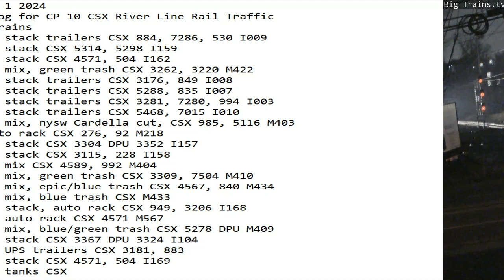February 1 2024 BigTrains.TV CP 10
24 Hrs trains
01:45 nb stack trailers CSX 884, 7286, 530 I009
02:09 nb stack CSX 5314, 5298 I159
03:40 sb stack CSX 4571, 504 I162
05:31 nb mix, green trash CSX 3262, 3220 M422
07:02 sb stack trailers CSX 3176, 849 I008
07:28 nb stack trailers CSX 5288, 835 I007
07:42 nb stack trailers CSX 3281, 7280, 994 I003
08:41 sb stack trailers CSX 5468, 7015 I010
10:05 sb mix, nysw Cardella cut, CSX 985, 5116 M403
10:40 auto rack CSX 276, 92 M218
11:08 nb stack CSX 3304 DPU 3352 I157
12:02 sb stack CSX 3115, 228 I158
12:13 nb mix CSX 4589, 992 M404
13:07 nb mix, green trash CSX 3309, 7504 M410
13:28 nb mix, epic/blue trash CSX 4567, 840 M434
14:39 sb mix, blue trash CSX M433
15:18 sb stack, auto rack CSX 949, 3206 I168
16:48 nb auto rack CSX 4571 M567
19:00 sb mix, blue/green trash CSX 5278 DPU M409
20:41 sb stack CSX 3367 DPU 3324 I104
21:09 sb UPS trailers CSX 3181, 883
21:33 nb stack CSX 4571, 504 I169
23:38 sb tanks CSX